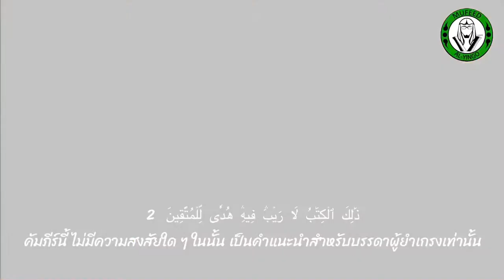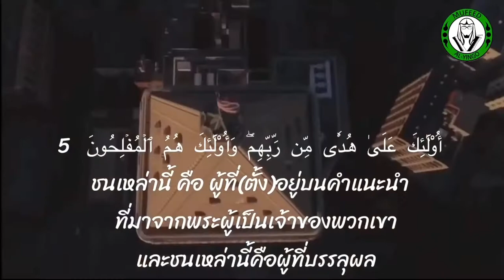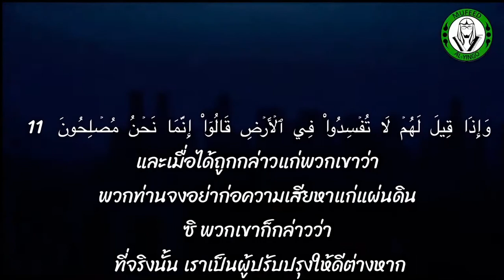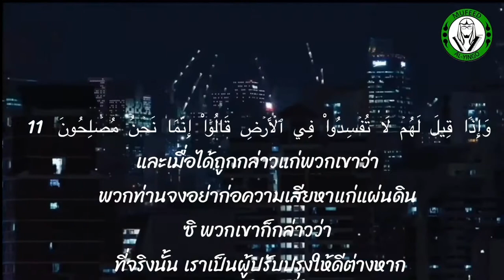MUFEED ALYINGO |AL BAQARAH 1-11 Ep1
Inshaallah Saya Akan Buwat Bacaan Surah Al baqarah